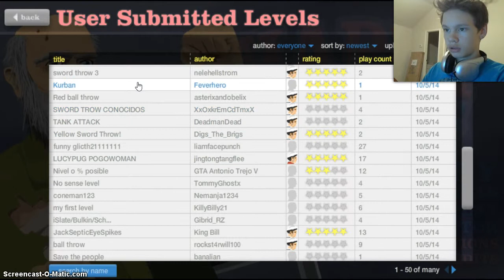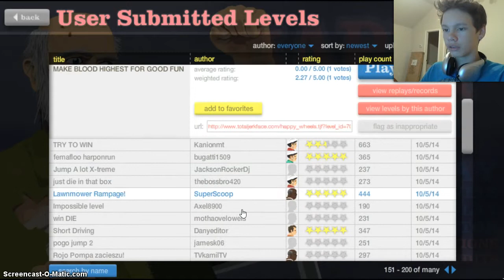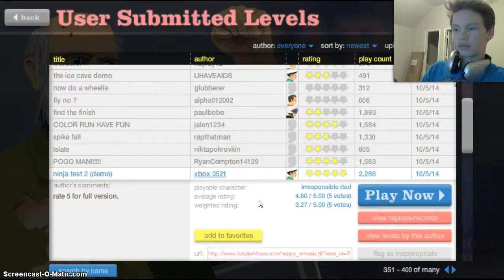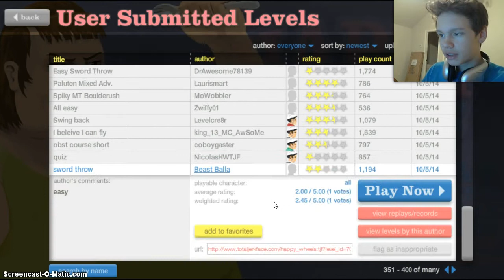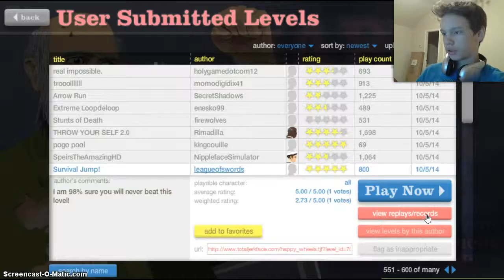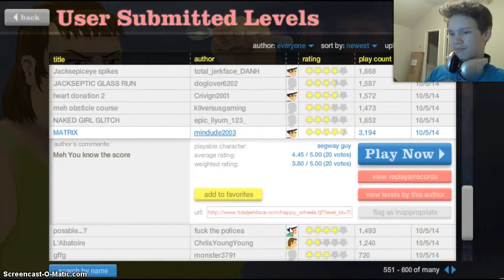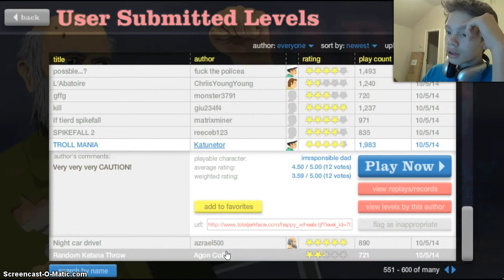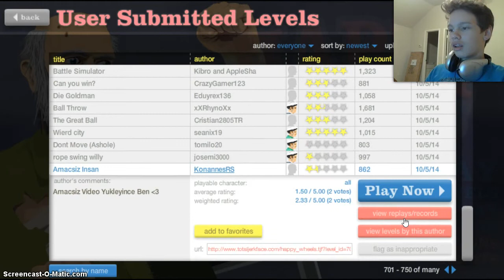Happy wheels 4, A** HOLE EVICERATED